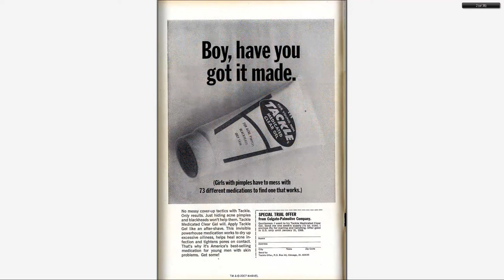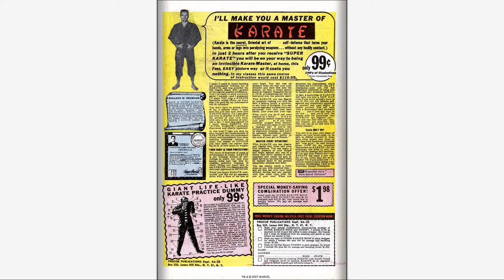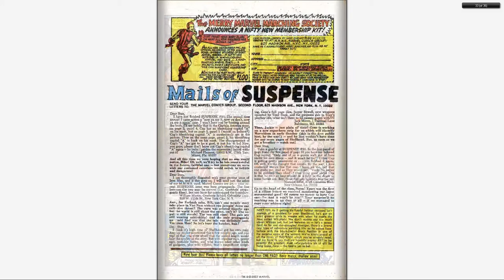196712 Tales of Suspense v1 096